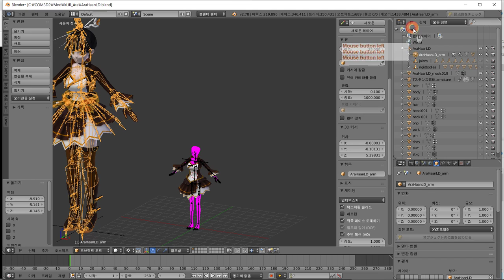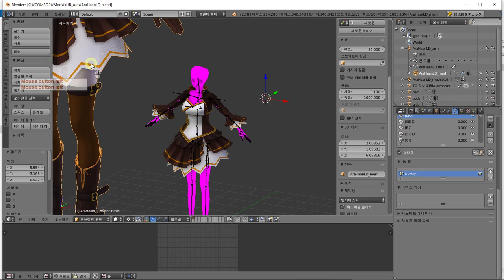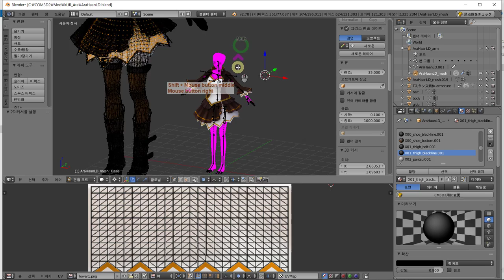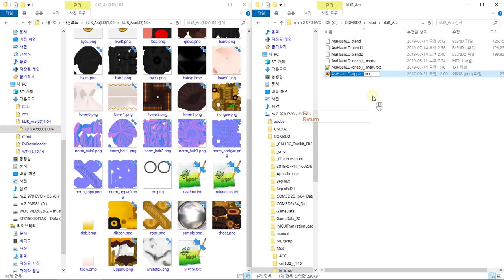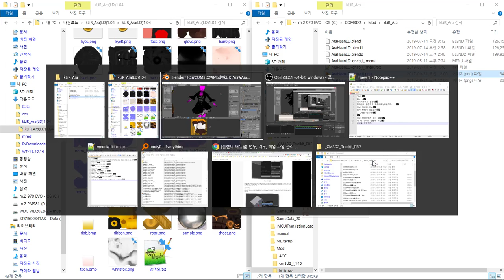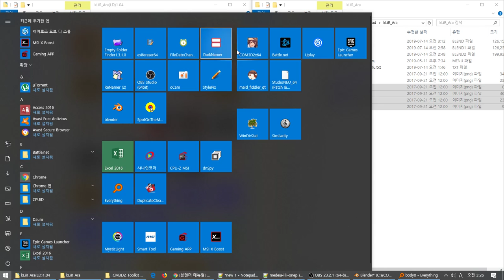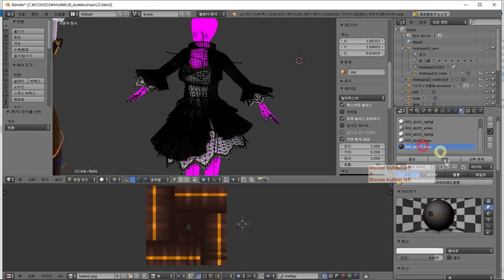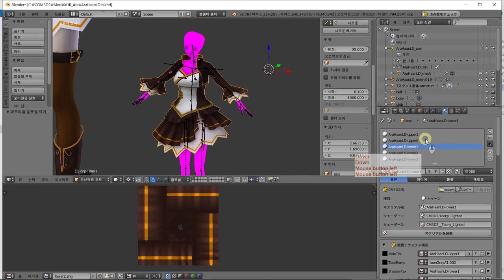kLiR_Ara converting mmd to mod -4